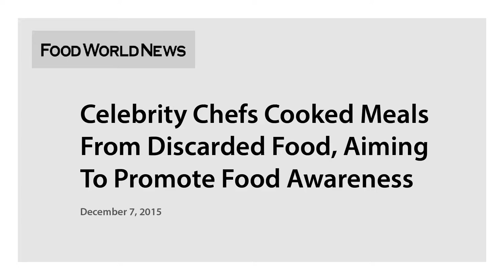OceanMOOC | 6.4 | From Attitude to Action